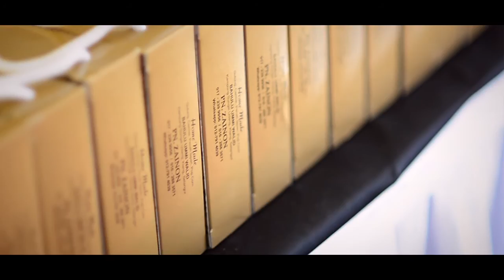The Reception : Fazlynda + Firdaus Video exclusively by Pixelworks Studios